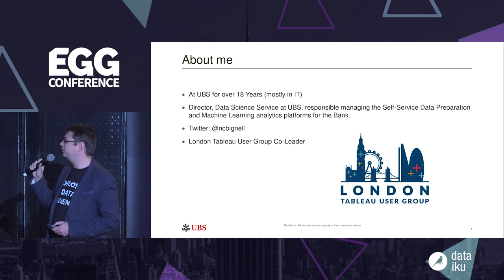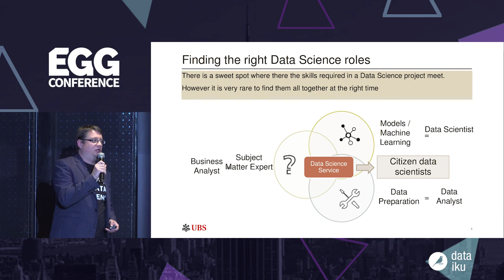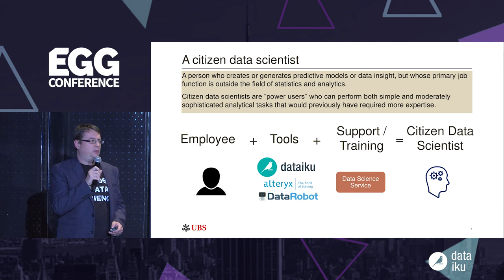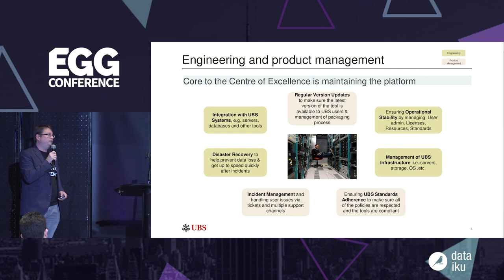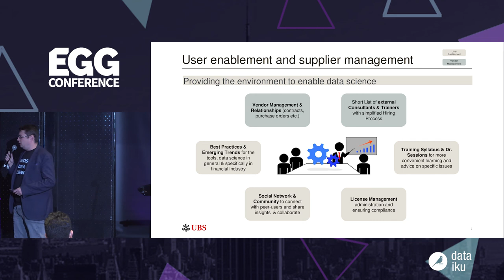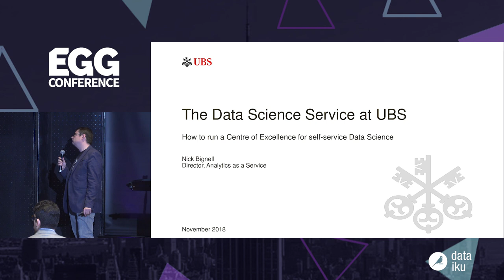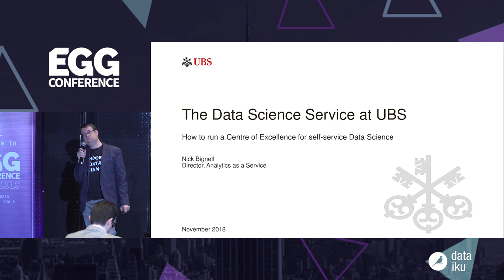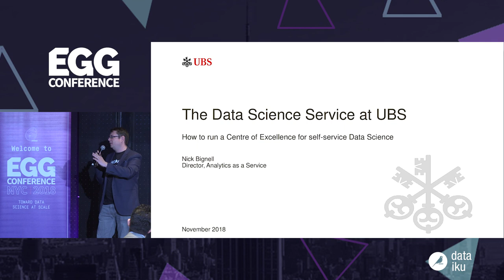Build & Run Self-Service Analytics in a Global Enterprise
This EGG NYC focuses on "How to Run a Center of Excellence for Self-Service Data Science" by Nicholas Bignell, Director at UBS Investment Bank.

Talk Abstract:

What does it really take to build and run a functioning Center of Excellence for self-service analytics in a global Enterprise? In his talk, Nicholas Bignell, the Director of Data Science at UBS, will draw from his 18 years of experience to share his real-life insights with the audience on how he set out to create a Centre of Excellence that comprises both Self-Service Data Preparation and Machine Learning. Specifically, his talk will cover the process behind implementation and rolling out the infrastructure & applications, managing upgrades & demand (including monitoring performance, availability & capacity), running multiple training programs and Dr. sessions for users & execs, running a dynamic community of data science enthusiasts, and working with the vendors to contribute to product evolution and get the best out of the products.

Speaker Bio:

Nicholas Bignell is Director of Data Science Service with 18 years of experience at UBS across the organisation performing a number of roles including IT Infrastructure, business management, data analytics, and reporting. Nick is also a co-leader of the London Tableau User Group. You can follow Nicholas on Twitter: @ncbignell

This talk was part of Dataiku's EGG NYC 2018 Conference.